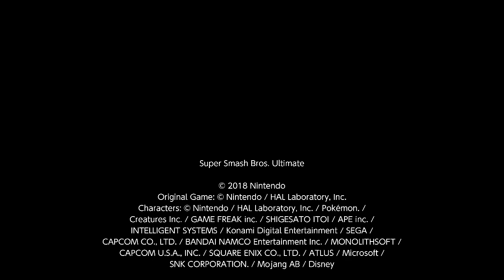Zelda Tip Kick Fury Ep. 12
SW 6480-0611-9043